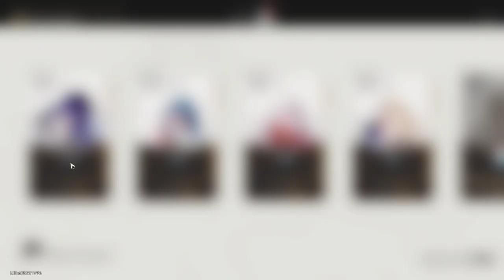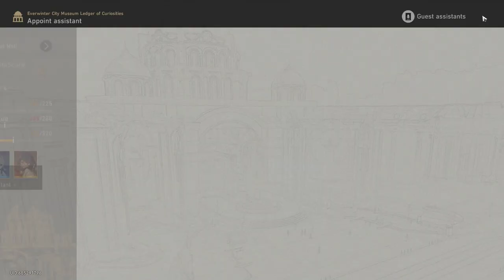Honkai: Star Rail - Hiring Guides: Natasha (Ep. A26)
We try and hire Natasha to be a guide for the Museum!

Adventure Missions:

0:00 - Hiring Guides: Natasha

This is just a blind play-through run of the game for lax story-telling and cinematic gaming. I just seek enjoyment going through the story and taking my time, as well as recording it to share with others, with no additional commentary. I hope you enjoy it as much as I do. ^_^